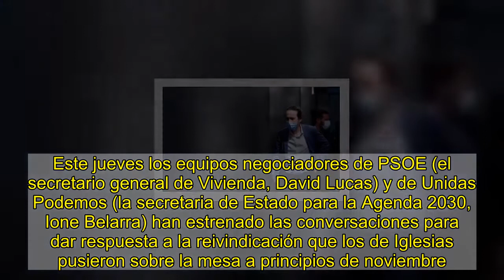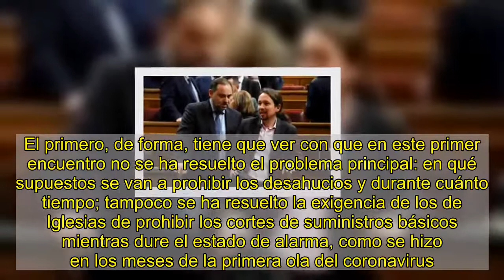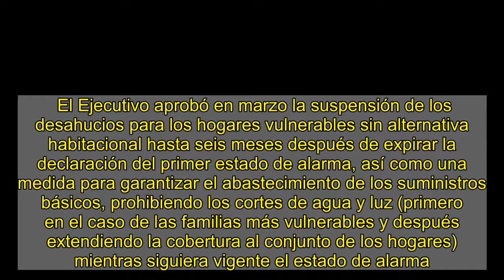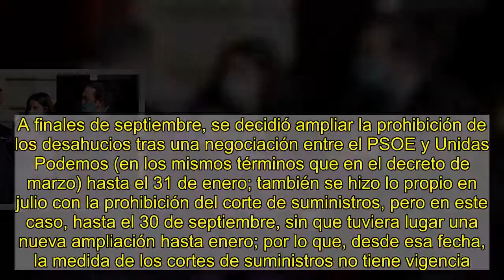La negociación de los desahucios avanza a menor ritmo del previsto pero hay acuerdo para ampliar la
alexis romero / manuel sánchez   La medida que estudia el Gobierno de coalición para extender la prohibición de los desahucios va encaminada, pero, de momento, avanza al ralentí. Este jueves los equipos negociadores de PSOE (el secretario general de Vivienda, David Lucas) y de Unidas Podemos (la secretaria de Estado para la Agenda 2030, Ione Belarra) han estrenado las conversaciones para dar respuesta a la reivindicación que los de Iglesias pusieron sobre la mesa a principios de noviembre.  Del encuentro han salido algunos acuerdos básicos que, si bien no permiten resolver las principales incógnitas de la futura medida, sirven para que ambas partes acerquen posturas. Sobre todo después de la intensa semana que se vivió en el seno del Ejecutivo tras presentar Unidas Podemos (de la mano de ERC y EH Bildu) una enmienda a los Presupuestos que recogía la prohibición de los desahucios, una acción que causó malestar entre algunos dirigentes y ministros del PSOE y tras la que llegaron algunos cruces de reproches entre los de Sánchez y los de Iglesias. Esta primera reunión deja dos cosas claras: hay coincidencia en la necesidad de ampliar la cobertura y los supuestos para prohibir los desahucios, por un lado; y el acuerdo concreto y su materialización en una iniciativa llevará más tiempo del que tenían previsto en Unidas Podemos, por otro.    Este mismo jueves, el vicepresidente segundo de Derechos Sociales anunció durante una comparecencia en el Congreso que "en los próximos días el Gobierno presentará una medida para evitar los desahucios sin alternativa habitacional de las personas vulnerables", después de haber logrado que el Ministerio de Transportes, Movilidad y Agenda Urbana, dirigido por José Luis Ábalos, se abriera a negociar ya la propuesta.  Sin embargo, tanto el propio Ábalos como el transcurso de la primera reunión han enfriado las expectativas del líder de Unidas Podemos por varios motivos. El primero, de forma, tiene que ver con que en este primer encuentro no se ha resuelto el problema principal: en qué supuestos se van a prohibir los desahucios y durante cuánto tiempo; tampoco se ha resuelto la exigencia de los de Iglesias de prohibir los cortes de suministros básicos mientras dure el estado de alarma, como se hizo en los meses de la primera ola del coronavirus. El segundo, de fondo, tiene que ver con que desde Vivienda ven difícil que una medida de tal magnitud pueda llevarse a cabo en unos días. Fuentes del Ministerio de Transportes, Movilidad y Agenda Urbana precisaron que el objetivo es dar una respuesta integral a este problema y, en este sentido, apuntaron que podría necesitar más tiempo que el previsto por Iglesias para llegar a un acuerdo global en esta materia.  Implicación de comunidades y ayuntamientos De hecho, uno de los objetivos del Ministerio para dar una solución al problema es implicar a ayuntamientos y comunidades autónomas, y esto requiere un periodo de negociación. En este sentido, recuerdan que el real decreto que c